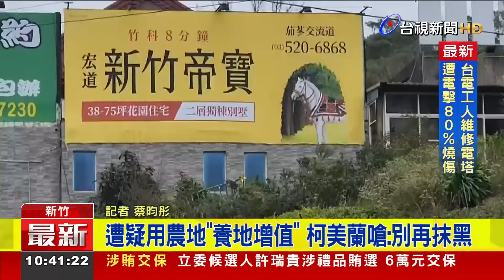遭疑用農地「養地增值」 柯美蘭嗆：別再抹黑【最新快訊】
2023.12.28【最新快訊】無黨籍新竹市立委候選人柯美蘭，遭踢爆擁有3200坪農地，而且還鄰近大規模造鎮的新建案，遭質疑根本是養地增值。對此柯美蘭，今天親自回應，強調自己沒有賺錢意圖，要外界別再抹黑。